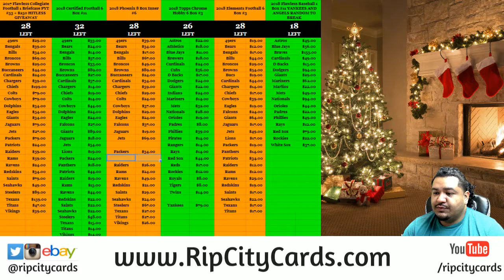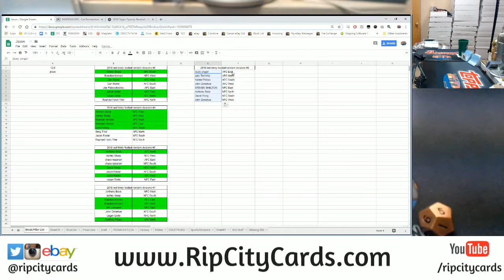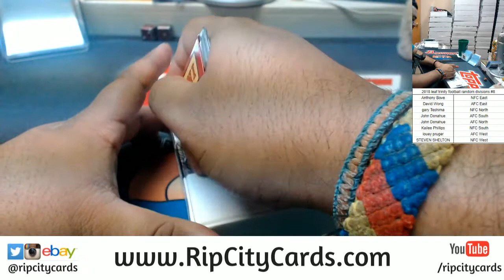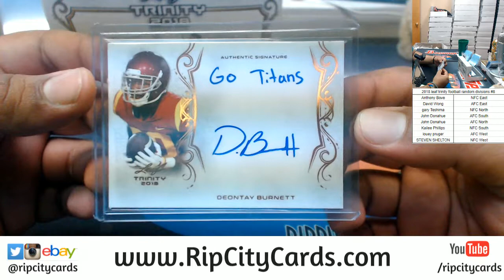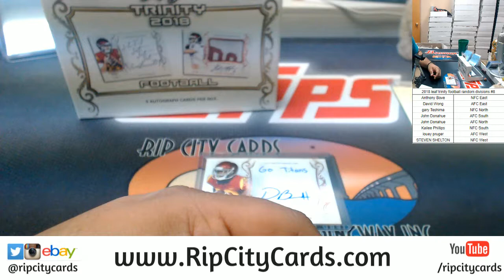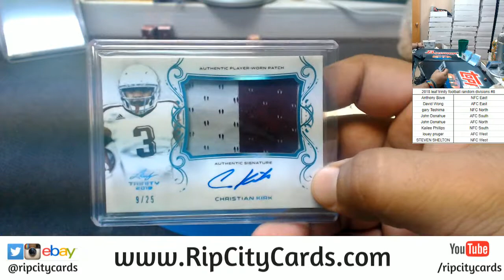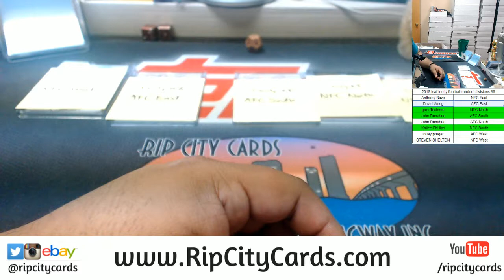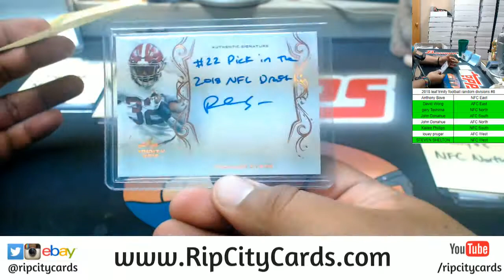2018 Leaf Trinity Football Random Divisons #8 RCC